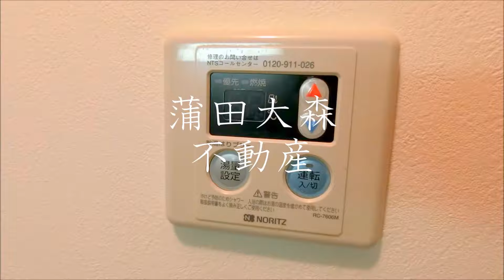ルーブル鵜の木＠24.91㎡2K角